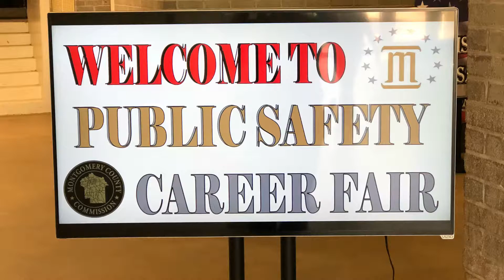Montgomery Public Safety Career Fair Highlights